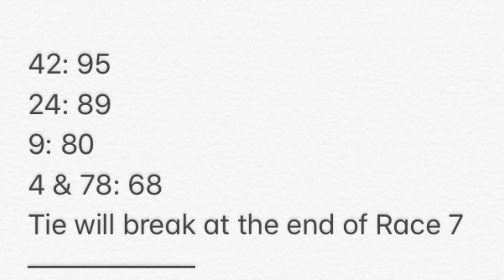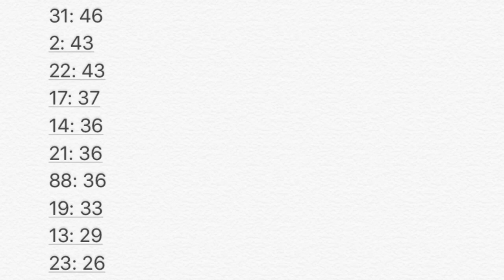NPMCS Season 1 Race 4: Martinsville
This Is Race 4 Of The NPMCS Season 1